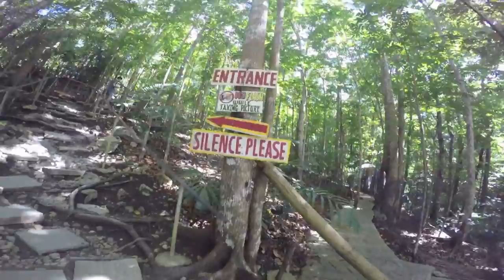Bohol, Panglao Island, the Philippines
Panglao Island, Alona Beach, Tarsier Sanctuary, Chocolate Hills, Underwater life (banded eel that looks like a venomous sea krait, starfish family, sea urchins, jellyfish, and more!)